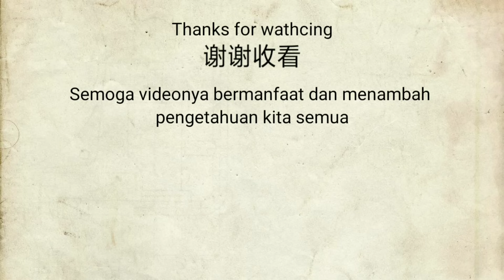Cara pasang saklar tunggal dan colokan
Cara pemasangan saklar tunggal kombinasi colokan kabel isi Dua dan kabel isi tiga pada instalasi rumah
Keterangan :
Kabel isi 2 =
- kabel warna hitam sebagai fasa/ stroom
- kabel warna biru sebagai netral

Kabel isi tiga =
- kabel warna coklat sebagai fasa
- kabel warna kuning sebagai output dari saklar menuju lampu